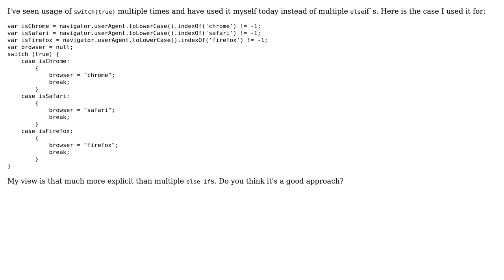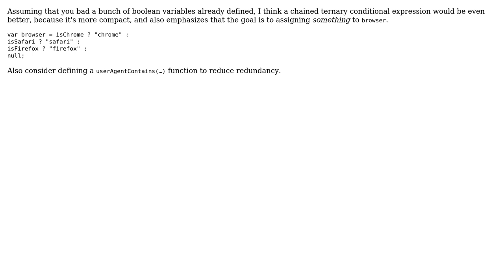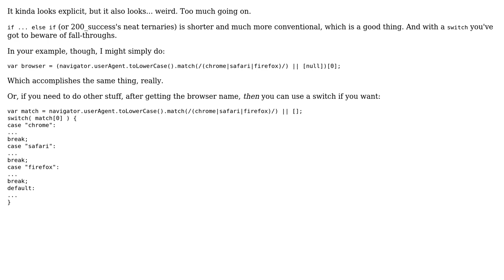Code Review: User agent classification using switch (true) (2 Solutions!!)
Code Review: User agent classification using switch (true)

With thanks & praise to God, and with thanks to the many people who have made this project possible! | Content (except music & images) licensed under CC BY-SA | Music | Images & others | With thanks to user Max Koretskyi user Flambino user 200_success and the Stack Exchange Network Trademarks are property of their respective owners. You are responsible for your own actions.